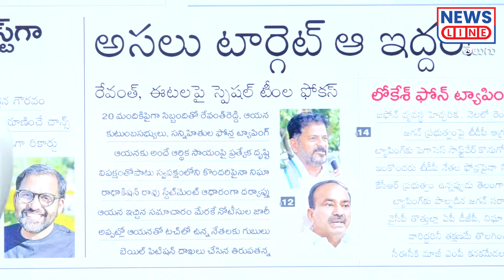రేవంత్ పీఆర్ స్టంట్స్.. అందుకు ఇదే సాక్ష్యం..! | Journalist Shankar | Revanth | News Line Telanganam